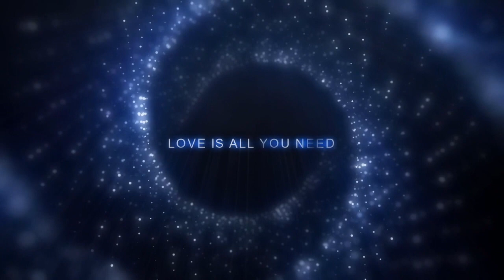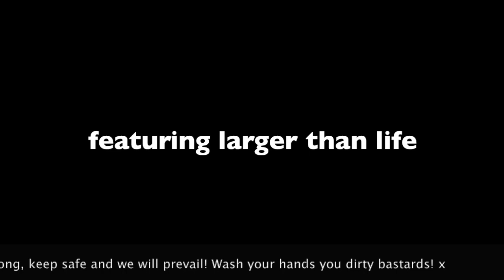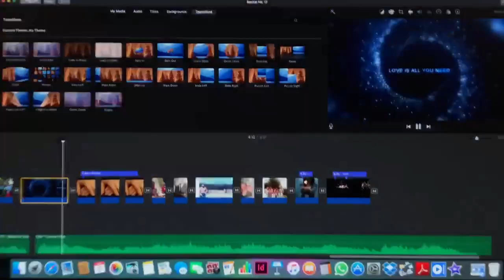RECITAL NO 17 ROBERT AND ANGELA'S ANNIVERSARY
RECITAL NO 17 ROBERT AND ANGELA ANNIVERSARY
VISUALS AND FLUTE PLAYING TO CELEBRATE